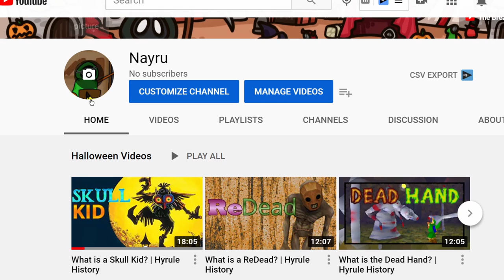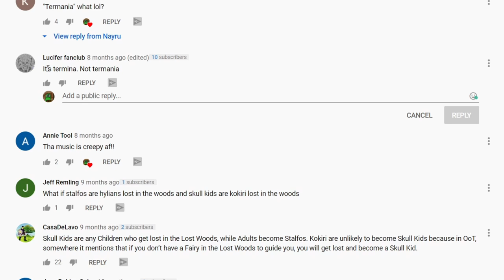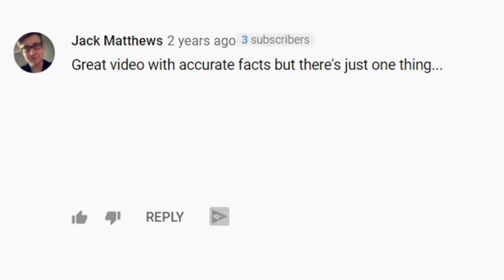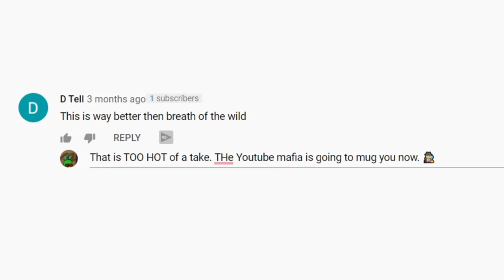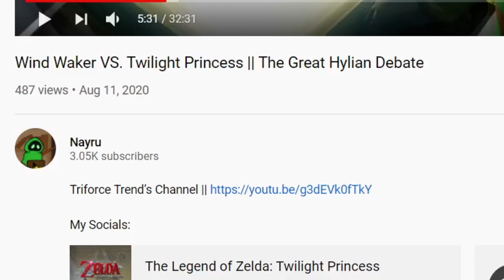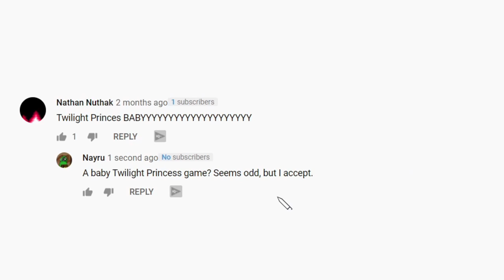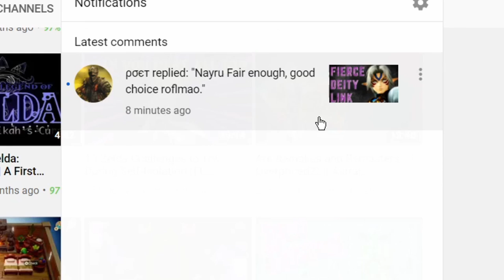Impersonating My ARCH-RIVAL! (Zelda April Fools)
(He makes awesome Zelda videos!)

I made his comments section 100% better! I regret nothing.

♪ Music ♪
Catch Fish Fanfare (Twilight Princess)
Smoothing the Whole Thing Over (Essential Jazz Masters)
Minigame Theme (ZREO Ocarina of Time)